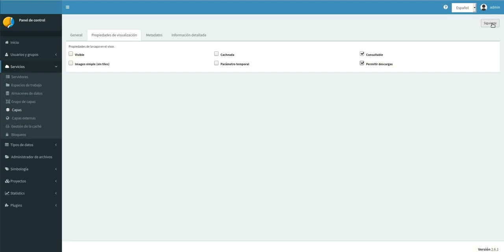gvSIG Online: Descargar capa / Downloading layer